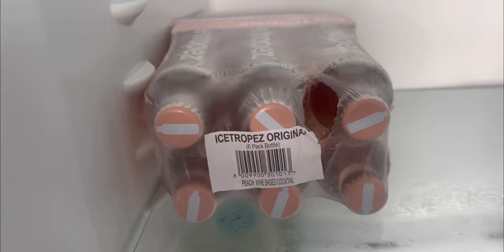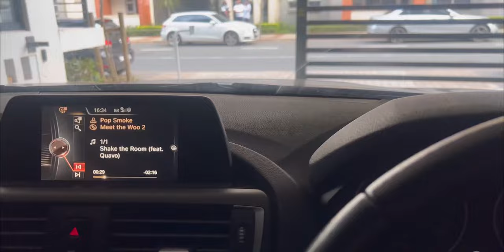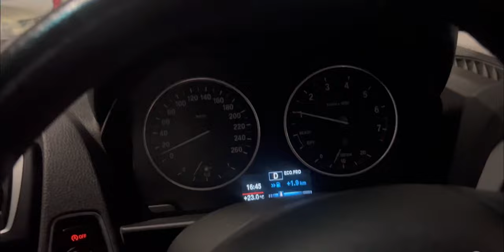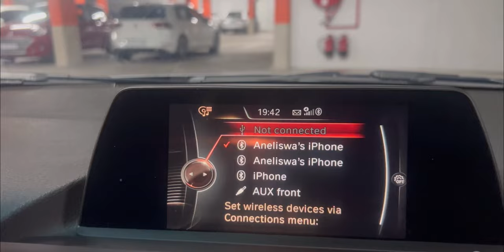Vlog: Lets take a short left, have fun with great company!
The Azul dress: SHEIN MOD Floral Print Bustier Cami Dress

Red dress:

SHEIN MOD Solid Ruched Bust Cami Dress

The place we booked at is: The space umhlanga.